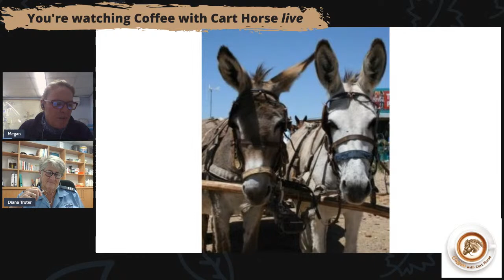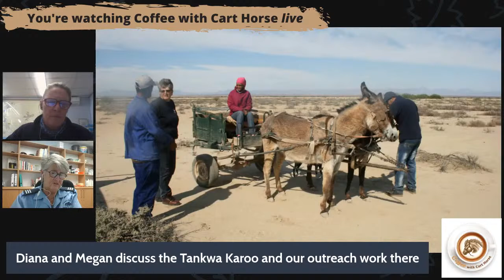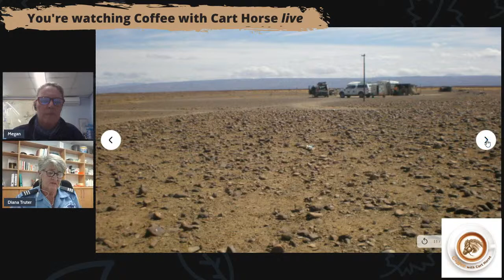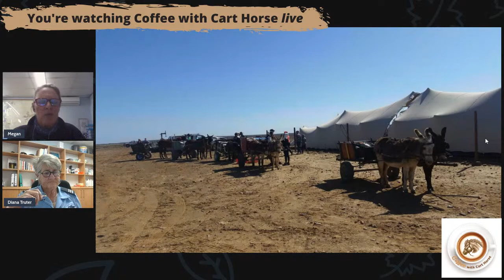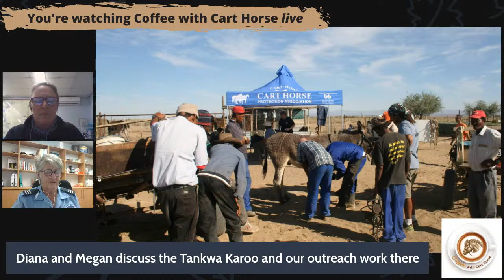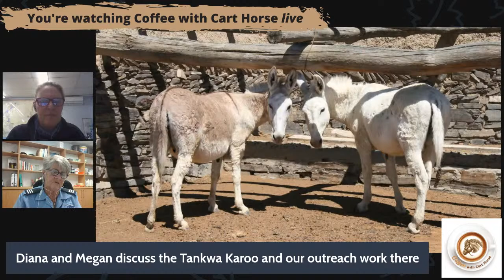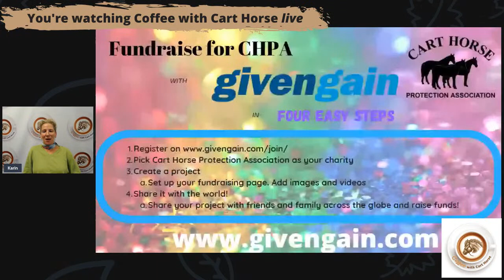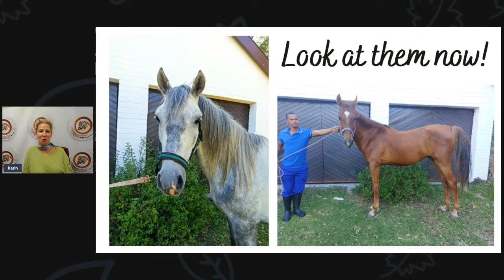Coffee with Cart Horse_Episode 6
How did a society that takes care of horses on the Cape Flats end up looking after the welfare of donkeys in the Tankwa Karoo?